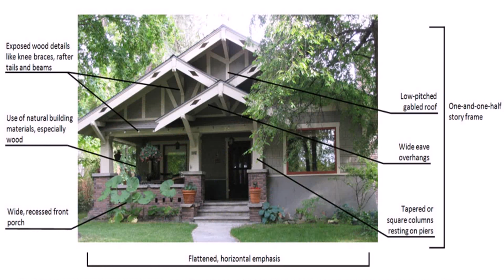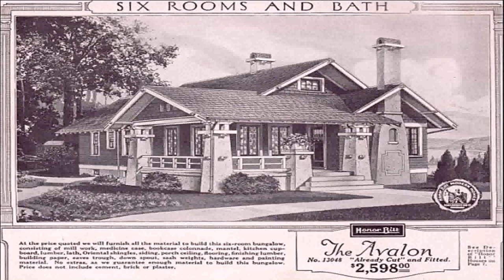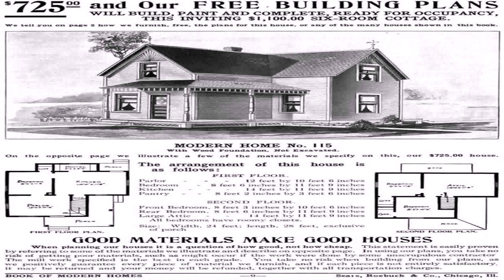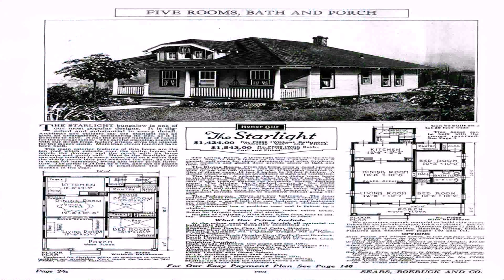Craftsman House Style History (see description) (see description)